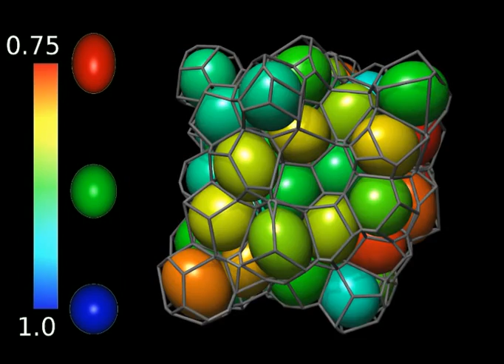a sphere packing has anisotropic Voroni cells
The ellipsoids visualize the anisotropy of the Voronoi cells found in a sphere packing. More on the surprising generality of this measure can be found
Copyright: Gerd Schröder-Turk